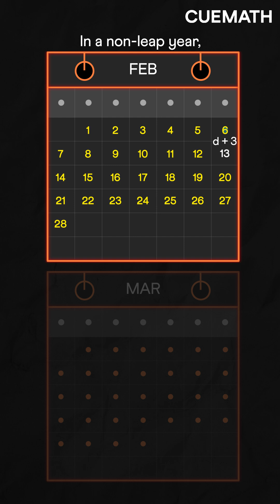Friday the 13th is inevitable ☠️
Friday the 13th isn't just bad luck—it's mathematically guaranteed! 🤯

Yes, every year has at least one Friday the 13th, and in this video, we break down the simple math behind it.

We used a non-leap year in the example, but what do you think—does it hold true for leap years too?
Link on the homepage.